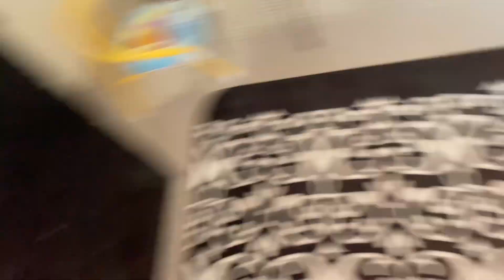Today’s lunch homemade yummy Momo 🥟